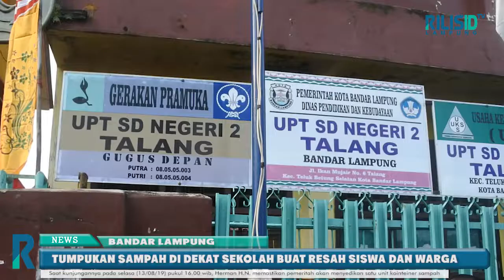Tumpukan Sampah di Dekat Sekolah Buat Resah Siswa dan Warga Teluk Betung Selatan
Bau Sampah Cemari Tiga SDN, di wilayah Kota Bandar Lampung, dalam hal ini Wali Kota Bandar Lampung Herman H.N. meninjau untuk mengecek kondisi Tempat Pembuangan Sampah (TPS) yang bau. Kondisi tempat pembuangan sampah ini meresahkan warga disekitar Sekolah Dasar 1, 2 dan 4 Talang, serta mengganggu sistem kegiatan belajar mengajar disekolah tersebut.

Saat kunjungannya pada selasa (13/08/19) pukul 16.00 wib, Herman H.N. memastikan pemeritah akan menyedikan satu unit kointeiner sampah yang ditempatkan pada Tempat Pembuangan Sampah (TPS) yang berada didekat SDN Talang, Kecamatan Telukbetung Selatan.

Dalam kunjungannya, Herman H.N didampingi oleh Kepala Dinas Lingkungan Hidup (DLH) Bandarlampung, beserta jajaran. kunjungan ini disambut baik oleh warga sekitar dan siswa/siswi di Sekolah Dasar tersebut, bahkan banyak yang ingin berfoto dan berjabat tangan dengan pak Wali Kota.

Setelah melihat kondisi sampah yang menjadi keluhan pihak sekolah dan masyarakat setempat. Herman HN juga berkunjung ke SDN Talang. Kedatangan dirinya langsung disambut hangat oleh murid dan seluruh tenaga pengajar di SD itu.